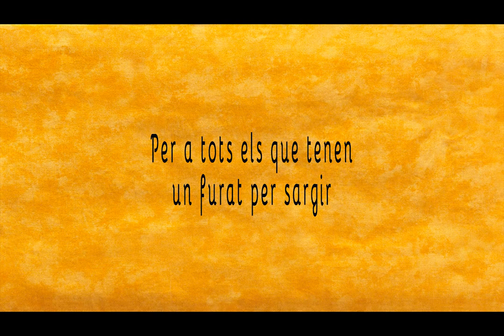El Forat d'en Llargardaix